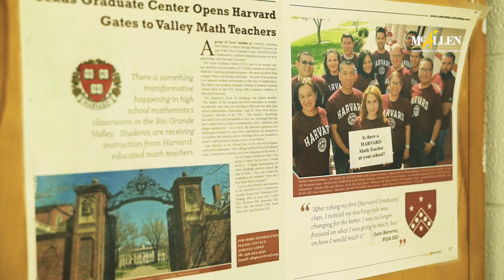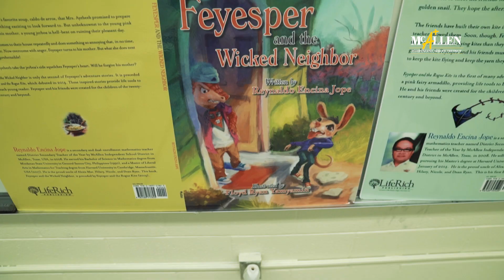Feyesper and the Wicked Neighbor by Rey Jope | McAllen ISD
Mr. Rey Jope, a math teacher at McAllen ISD's Achieve Early College High School, has published two children's books. His second book, called Feyesper and the Wicked Neighbor, has been named to the list of Distinguished Favorites by New York City Big Book Award.